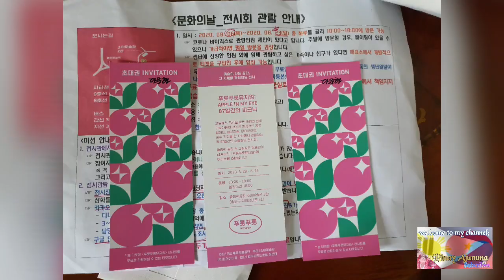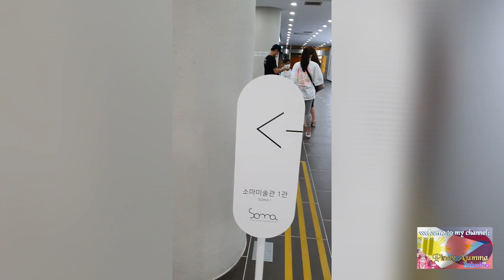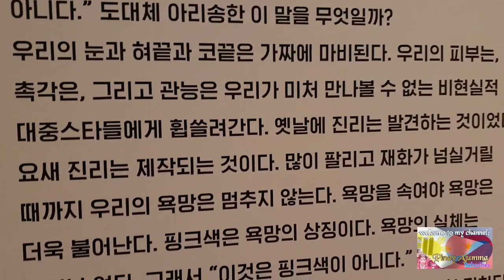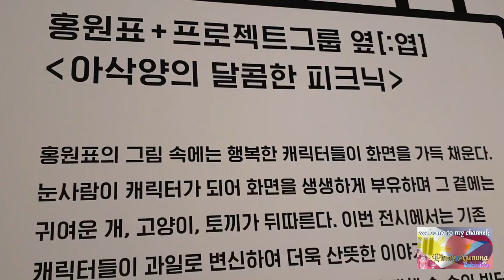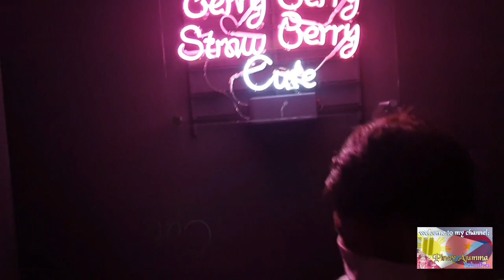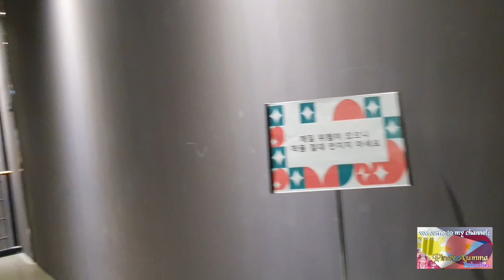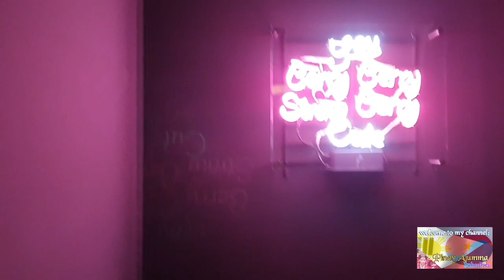Pinay Ajumma Seoul Welcome to Soma Arts Museum tour /소마 미술 박물관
How are you, Take care always.
I want to share again our experience in soma art museum located @olympic park seoul.
And before i forget i want to sa "ThankYou very much Multicultural family center for sponsoring our free tickets."The place is full of creations ,uniqueness,  artists, good for stress reliever,amazing and we have fun. Plus after touring this place we used our photo coupon to print our memorable picture . We have a good time.
And to our dear friends watching our video hope you appreciate our small tour and before you leave please dont forget to ;
Thumps up
And leave a message for us

Pinay ajumma seoul say thank you to all of you
My bhelabs see you soon